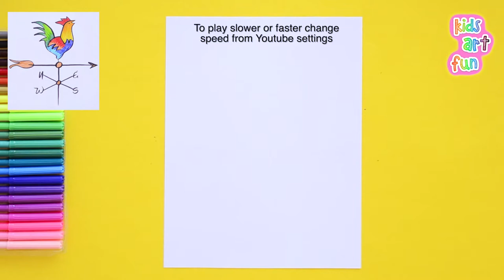How to draw a weather vane / wind wane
Download a free printable outline of this video and draw along with us: